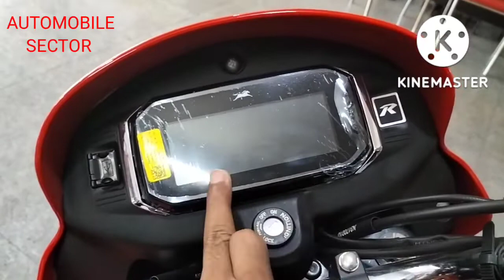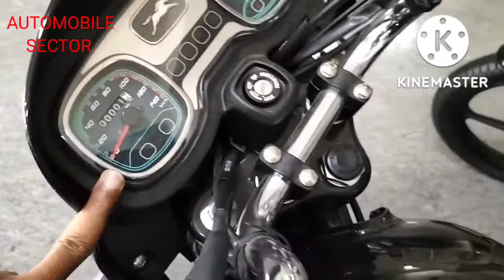TVS Radeon bike Ke 5 defence